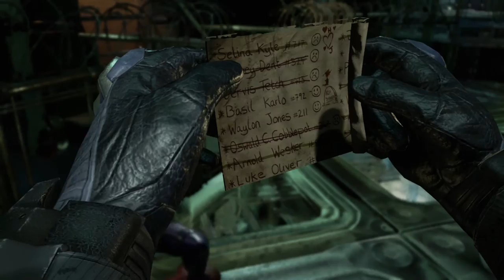Batman: Return to Arkham - Arkham Asylum Walkthrough Part 13: Chasing Harley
After Dr. Young is killed, I chase after Harley in order to rescue the Warden.